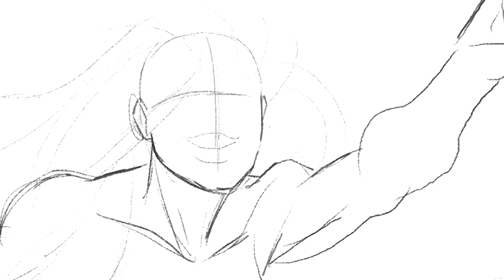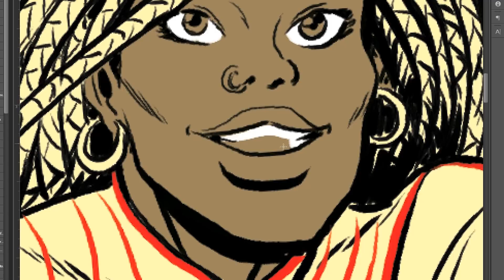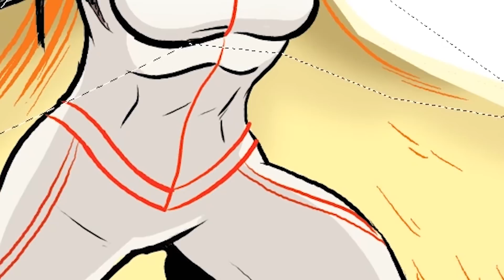Power of the Sun | Marvel Make Me a Hero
Fan Christina Coleman brings her Super Hero to life with the powers of the Sun to help save the Earth!

Marvel Make Me a Hero is a weekly show that invites Marvel fans to bring their Super Heroes to life!